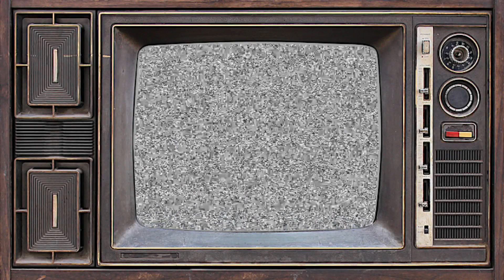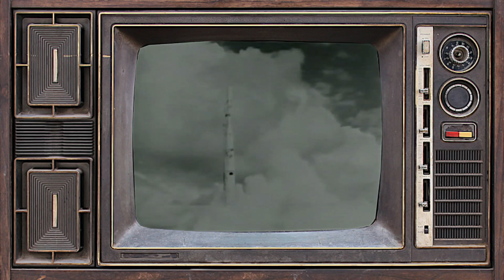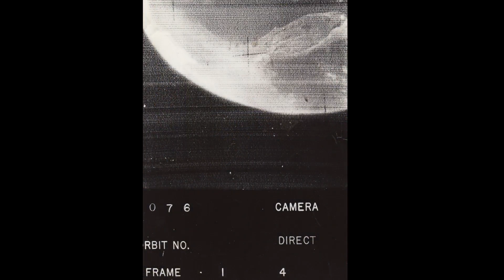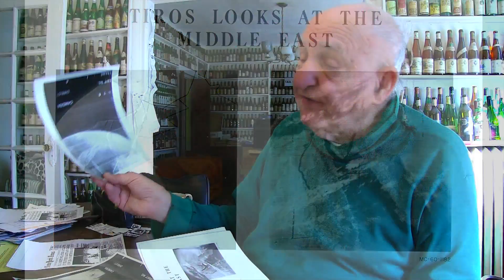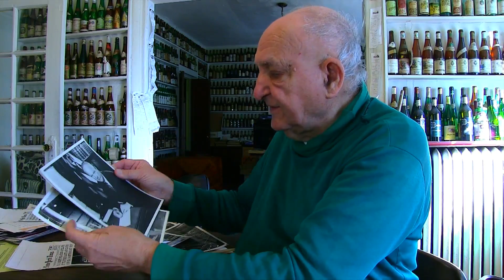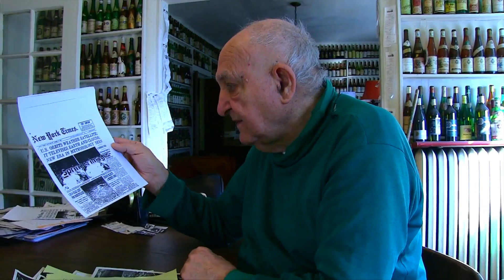TIROS - First Images of Earth From Space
In April of 1960, T.I.R.O.S. satellite was launched.  Private First Class, Thomas B. Abruzzini was the first person to develop the first images of Earth from outer space.